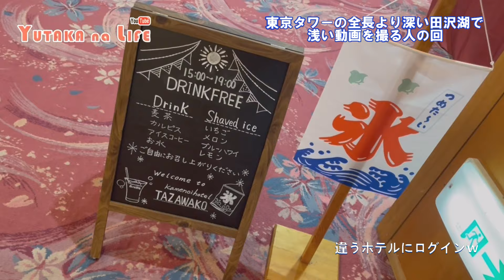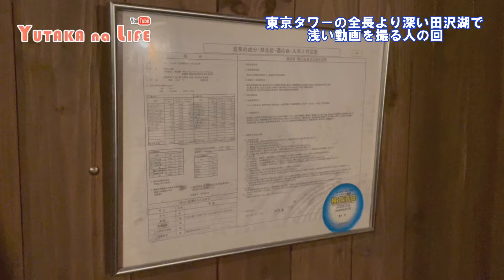【日本一の深さ】東京タワーの全長より深い田沢湖で浅い動画を撮る人の回ｗ【YUTAKA na LIFE】湖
日本一深い湖の田沢湖で動画を撮影して来ました。
秋田犬や可愛いお魚にも会えました。

ここはYUTAKAの人生を表現する身勝手なYouTubeですｗ

この度は奇跡的に当チャンネルを見つけて頂き本当にありがとうございます!(^^)!

コメントなどのやり取りが出来たらとても嬉しいです(^o^)

是非お気軽に絡み倒しにいらして下さいｗｗｗｗｗｗ